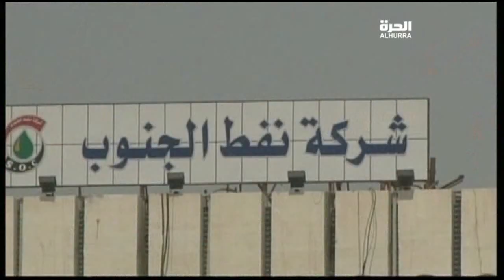مظاهرة للعاملين في الحقول النفطية في البصرة يطالبون بإعادة النظر بجولات التراخيص